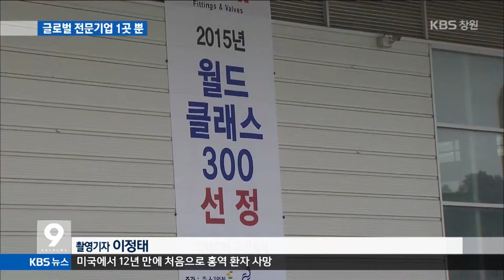[주요 뉴스] KBS뉴스9 경남 - 경남 글로벌전문기업 선정 1곳...왜?(2015.07.03,금)